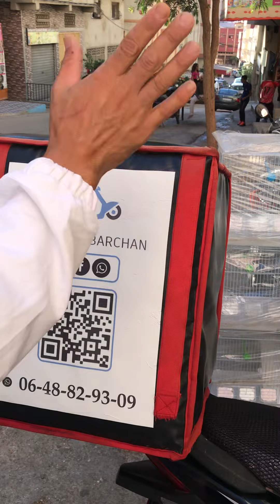توصيل مستلزمات حمام وطيور مدينة طنجة عنوان المحل بيع مستلزمات الحيونات